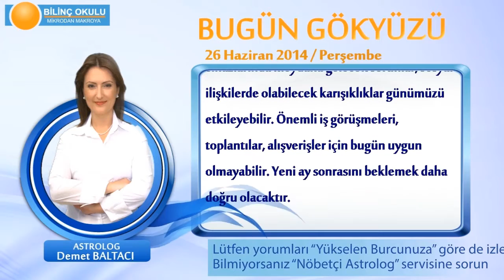OĞLAK Burcu, GÜNLÜK Astroloji Yorumu,26 HAZİRAN 2014, Astrolog DEMET BALTACI Bilinç Okulu